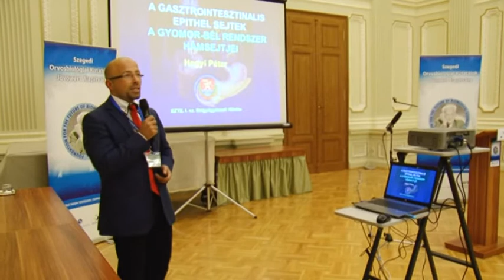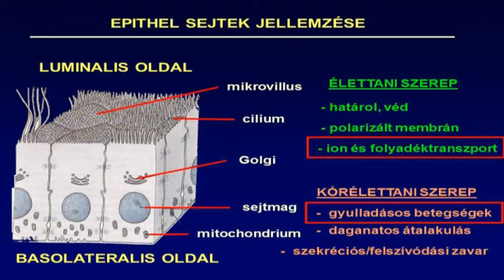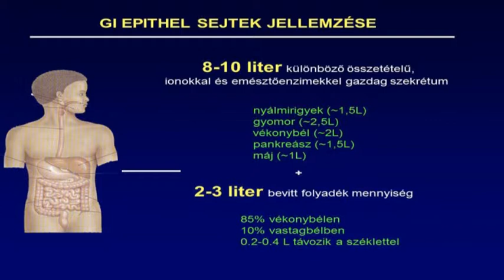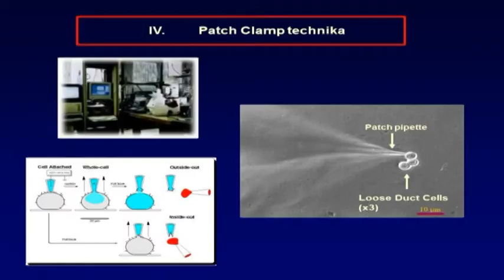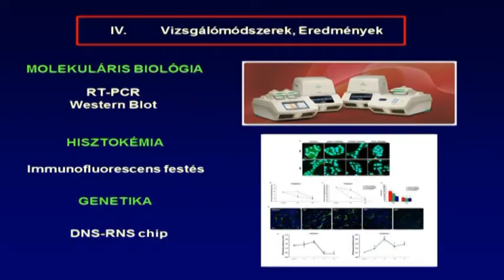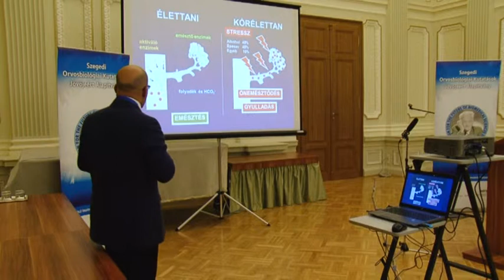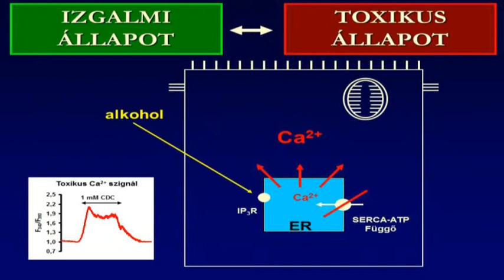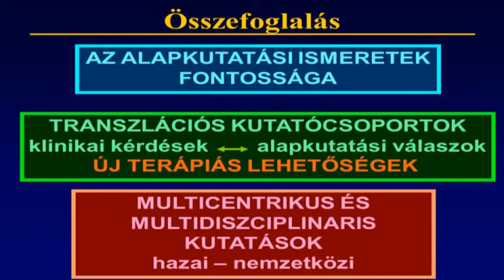Hegyi Péter előadása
II. Szent-Györgyi Ifjak, Diákok, Tanárok és Mentorok Találkozója, 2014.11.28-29.